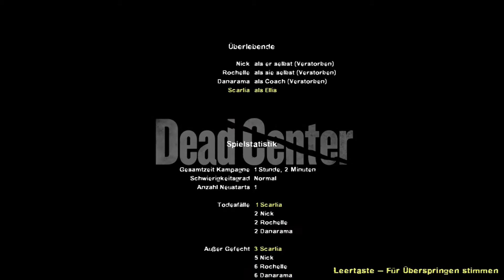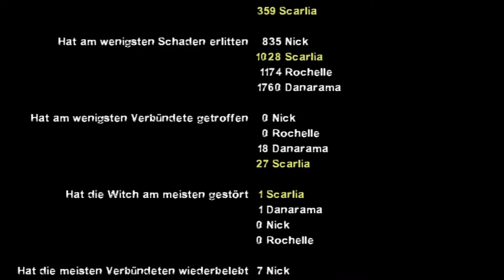Let's Play Together Left 4 Dead 2 #005 - Laut den Regel der Ironie...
Viel Spaß beim fröhlichen Zombiegemetzel mit Danarama und mir :).

Spiel: Left 4 Dead 2
Kommentar: Scarlia, Danarama

Left 4 Dead 2ist Eigentum von Valve.